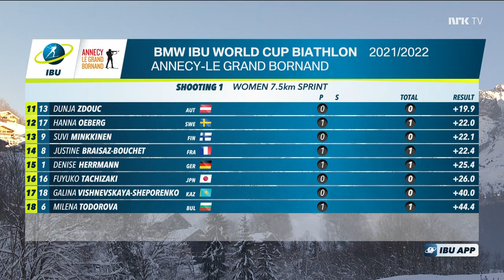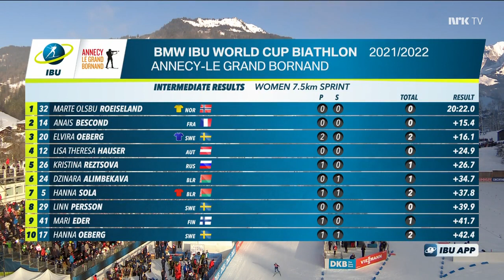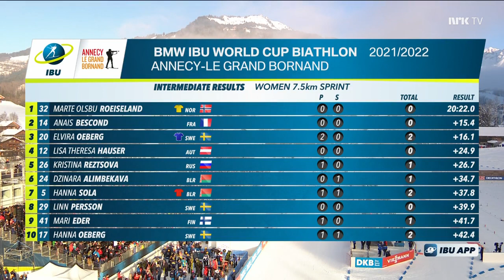Biathlon World Cup 21-22, Race 9, Annecy, Sprint, Women (Norwegian commentary)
From Le Grand Bornand, France, 16th December 2021